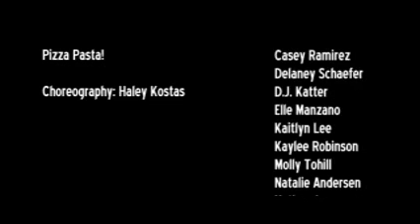Pizza Pasta!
New World Dance June Recital "International"  2011
Italy Theme
Choreo:  Haley Kostas
D.J. is the boy on the right as they are carrying the table onto the stage.